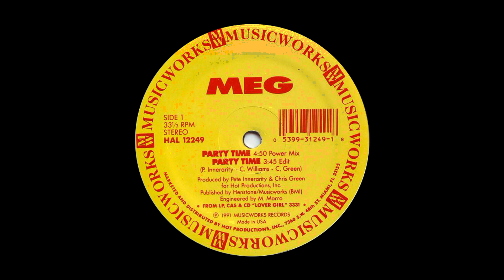MEG Party Time